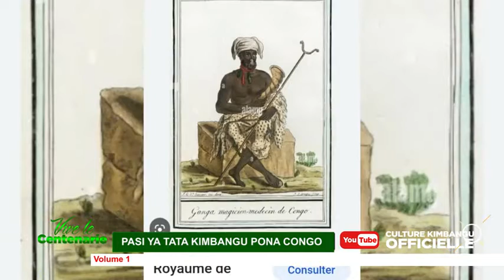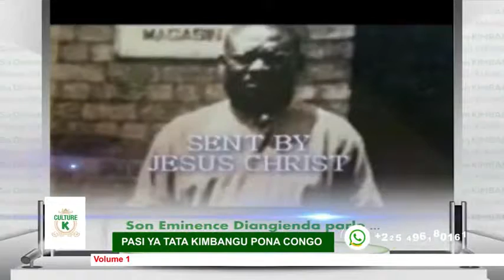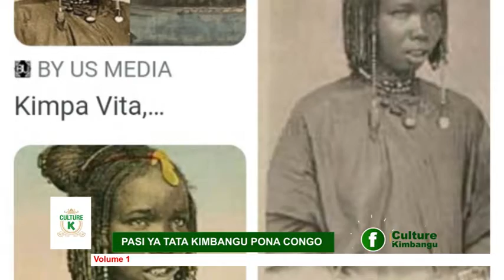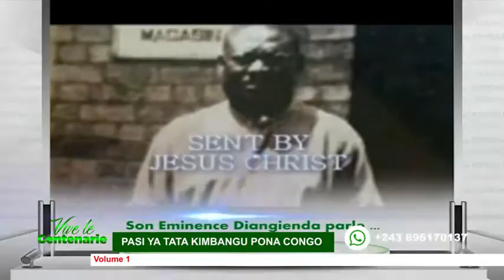BOMBA BOMBA MABE TANGU EKOKI